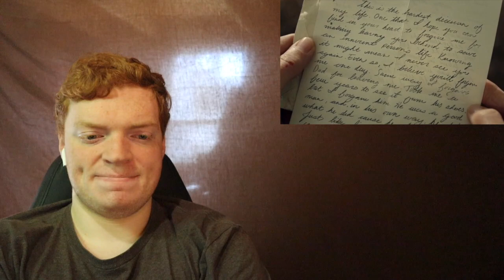Fear The Walking Dead Season 6 Episode 13 J.D. Reaction